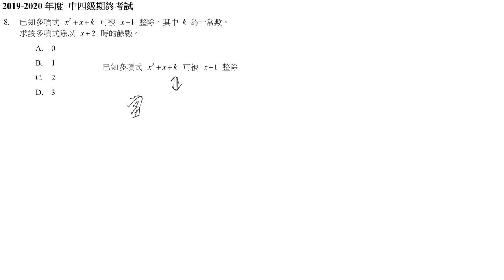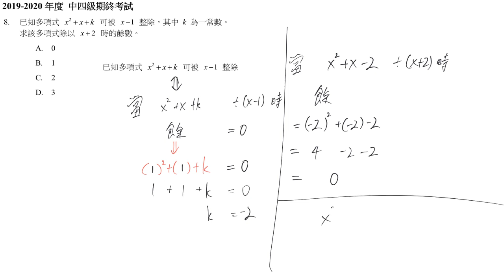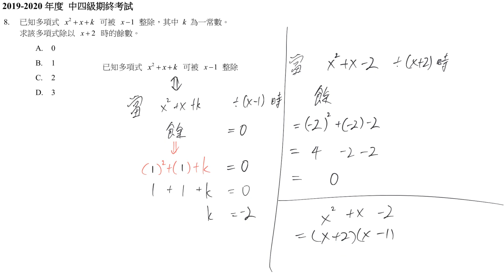1920 中四 數學 期終測驗 卷二 #08 多項式 餘式定理